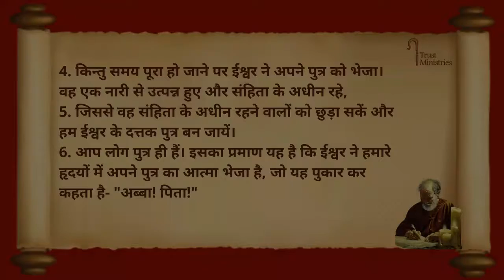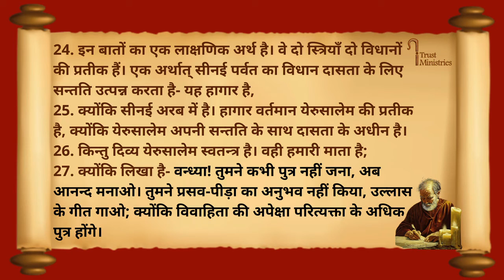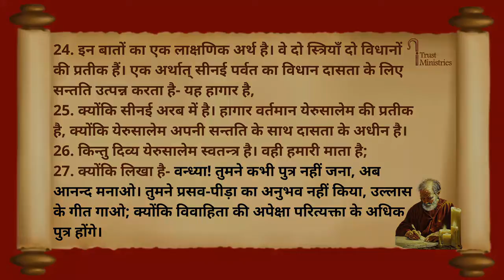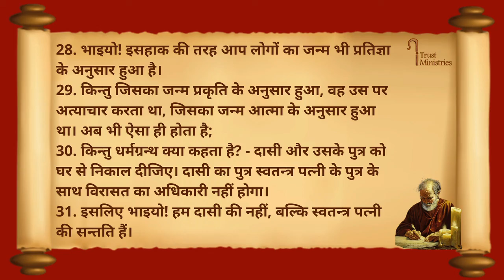Chapter 4 | The Letter to the Galatians | गलातियों के नाम संत पौलुस का पत्र | iTrust Ministry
गलातियों के नाम संत पौलुस का पत्र